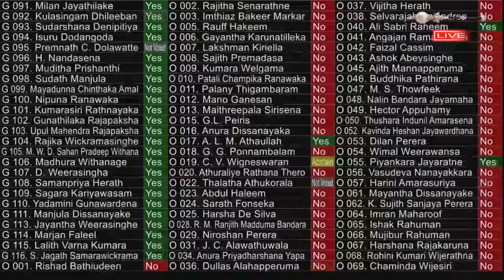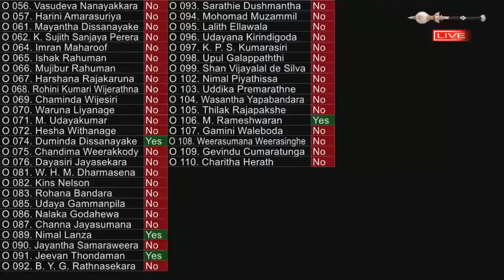2022 අය වැයට පක්ෂව සහ විපක්ෂව ඡන්දය ලබා දුන් පාර්ලිමේන්තු මන්ත්‍රීන්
2022 රනිල් වික්‍රමසිංහ මුදල් ඇමතිවරයාගේ අය වැයට පක්ෂව සහ විපක්ෂව ඡන්දය ලබා දුන් පාර්ලිමේන්තු මන්ත්‍රීන්